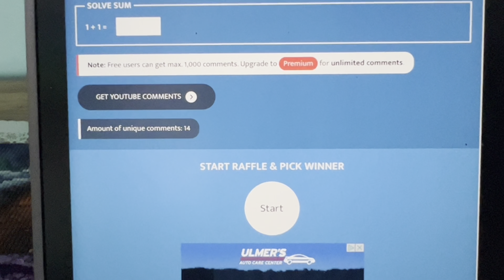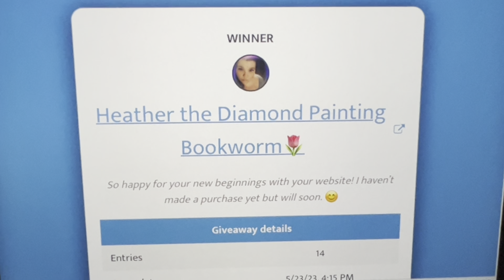WIP and Chat 5/24 | My 6wk surgery checkup + Join the Membership!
✦ Enjoy being a part of the diamond painting community with me!

✦ Bijou Bliss Design
✦ Keona's Corner

💎 Diamond Art Club to save 15% on your first purchase!

Or click the link below and it will automatically apply the discount to your cart!

I'd love to hear from you!